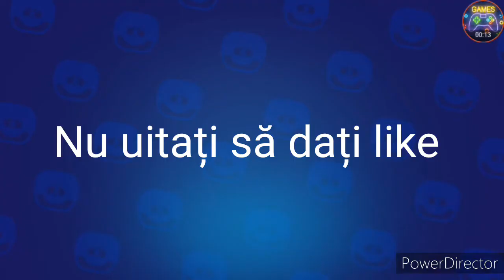Brawl Stars #5 | Al doilea Brawler Rank 20 Penny& Best moment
-Salutare tuturor Bine v-am găsit la un  nou episod de brawl stars in episodul de azi am facut al doilea brawler rank 20 poate in episodul următor o sa facem ce vreți voi jucăm cu abonați etc..
-nu uitați să vă abonați să dați like si daca vrei sa apari in episodul următor like si subscribe nu uita dacă vrei să mă întrebi ceva îmi poți lasa mai jos in secția de comentarii ne vedem data viitoare

 VIZIONARE PLĂCUTĂ